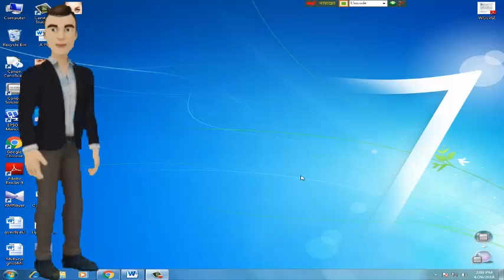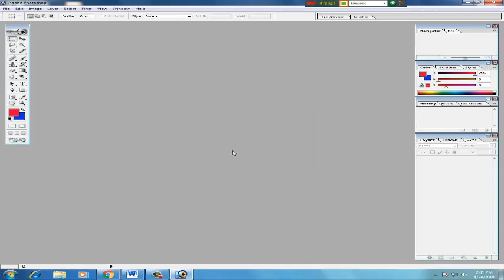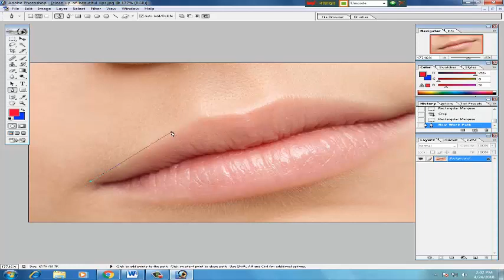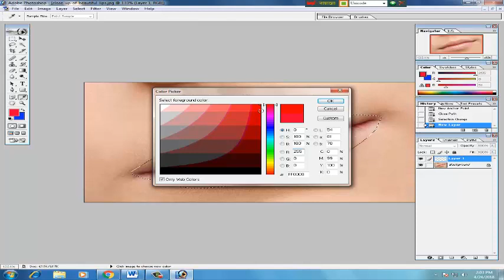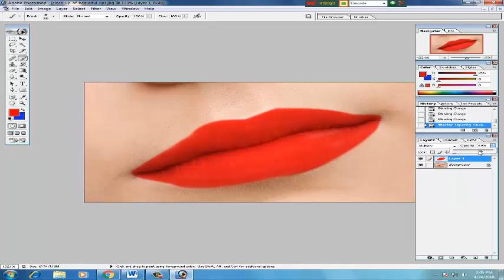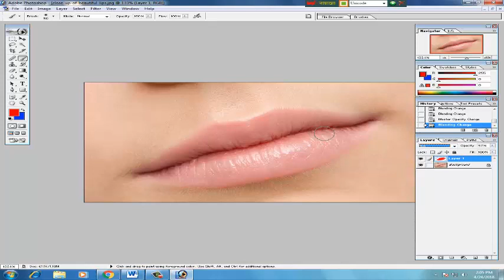Create Highly Realistic Lipstick in Photoshop 7.0 Bangla Tutorial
Photoshop tutorial showing how to make lipstick in a variety of colors keep them looking real.